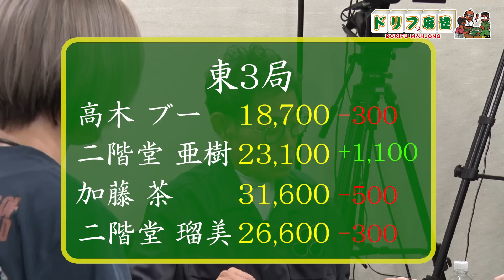【ドリフ麻雀】vs二階堂瑠美、二階堂亜樹#3 【アーカイブ】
5月22日に配信された二階堂瑠美プロ、二階堂亜樹プロとの対局アーカイブです！